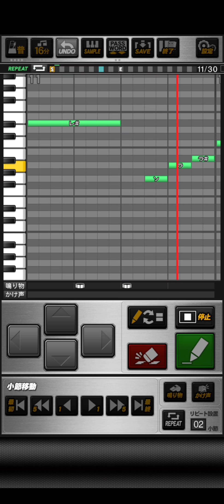(プロスピA)2016年10月29日北海道日本ハムファイターズスタメン(パス有り)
①(左)西川遥輝
②(遊)中島卓也
③(中)岡    大海
④(一)中田    翔
⑤(右)近藤健介
⑥(三)レアード
⑦(二)田中賢介
⑧(捕)大野奨太
⑨(投)増井浩俊
((打)大谷翔平)
2016年日本ハムが10年ぶりに日本一達成した日のスタメンです。